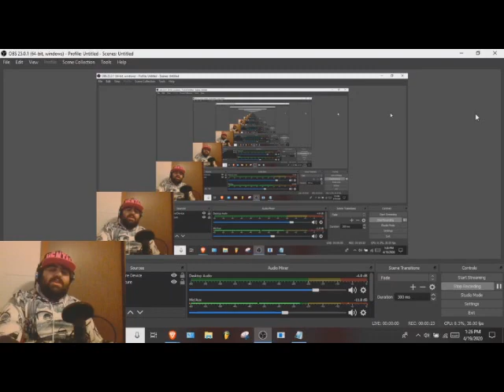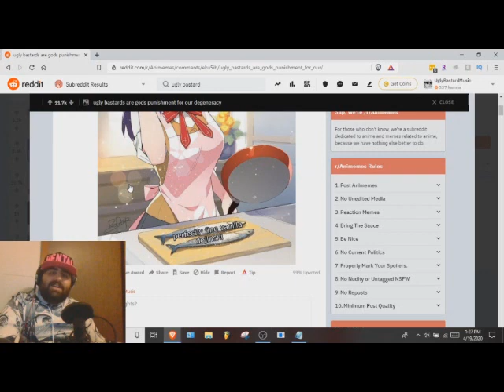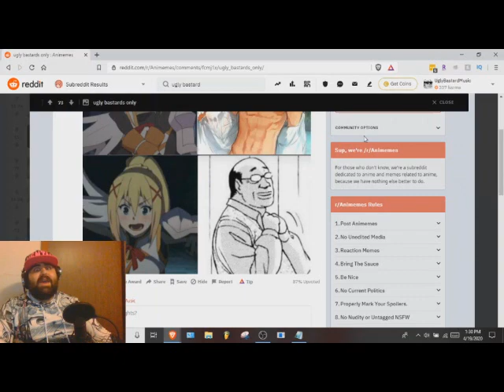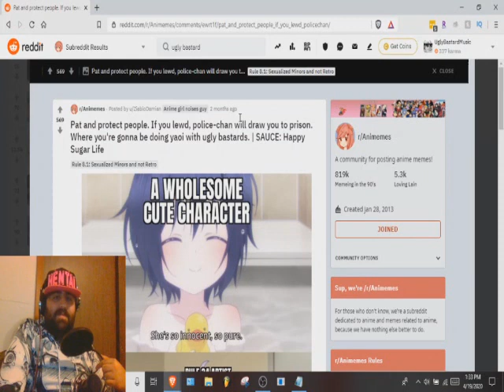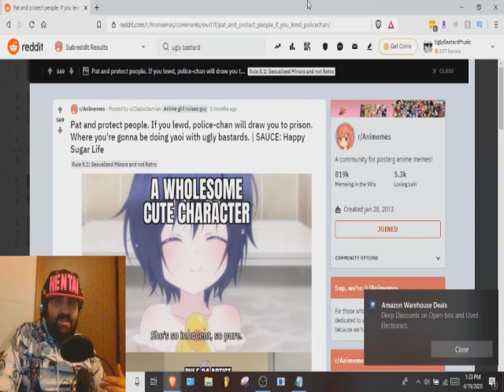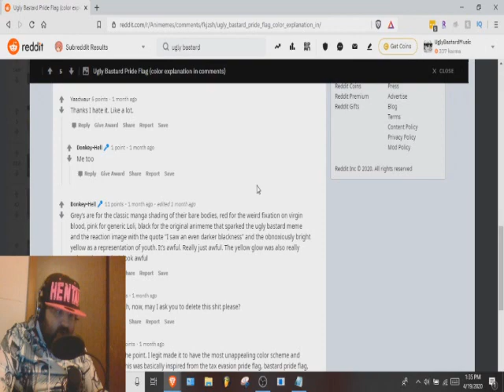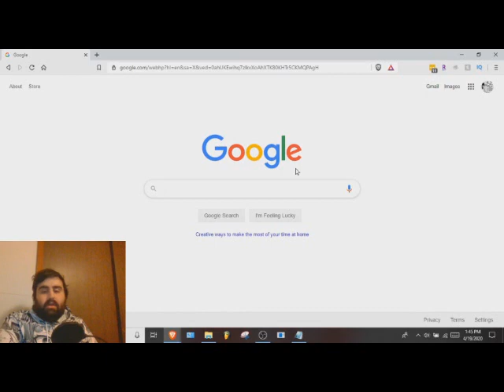Reading Anime Memes about Ugly Bastard (Reddit)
Reading the best anime memes I can find on the r/animemes reddit about Ugly Bastards (myself). Hopefully, you guys find this 7 minute shitpost entertaining, also I did a cover of The Sound of Silence at the end for maximum anime memes.